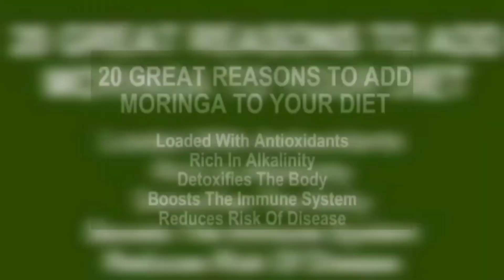steamed spicy fish